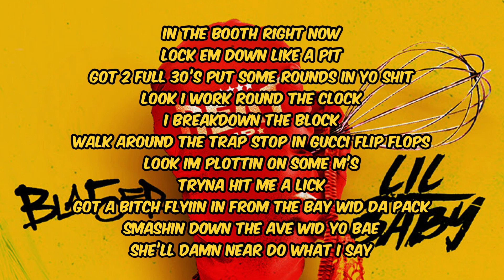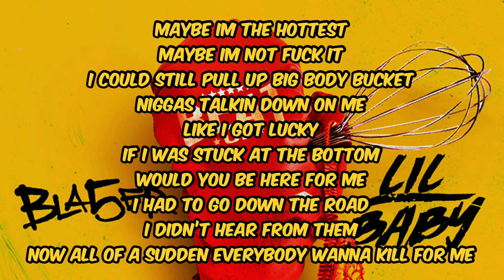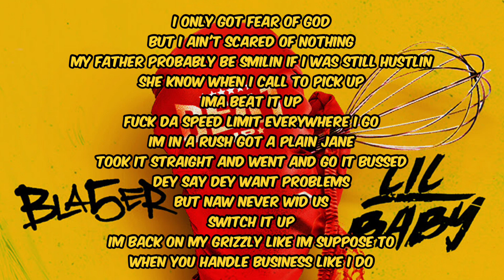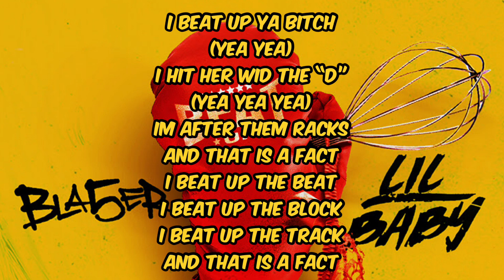Beat Up (Remix) - Bla5er feat. Lil Baby (LYRICS)